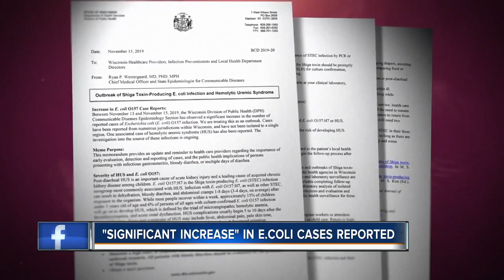'Significant increase' in E. Coli cases reported